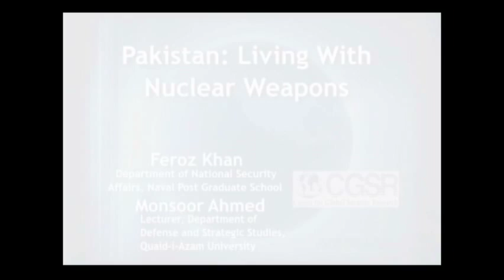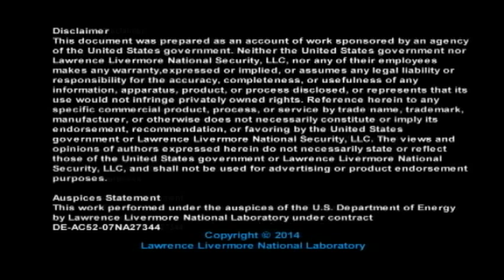Pakistan: Living With Nuclear Weapons | CGSR Seminar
Feroz Khan of the Department of National Security Affairs at the Naval Post Graduate School and Monsoor Ahmed, lecturer in the Department of Defense and Strategic Studies at Quaid-i-Azam University, deliver the lecture "Pakistan: Living with nuclear weapons" at the Lawrence Livermore National Laboratory's Center for Global Security Research (CGSR).